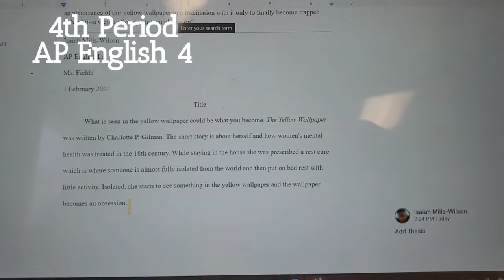High School Day In The Life + Cheer Vlog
2/1/2022
This is just my day as a high schooler and a cheerleader. More content coming soon, Happy Black History Month!!

Follow our varsity cheer team to see some amazing stomp and shake cheers: